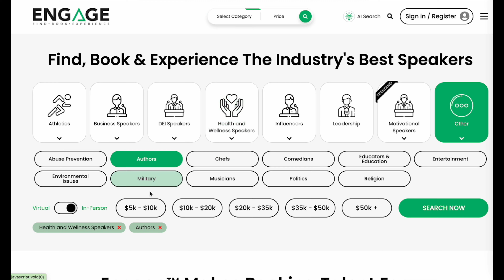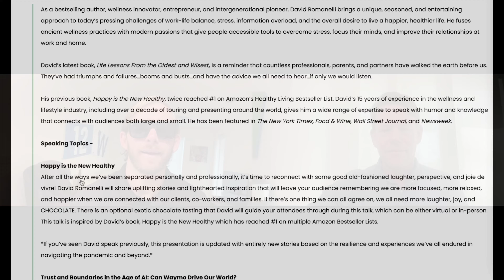Engage Presents David Romanelli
The Engage Presents series is designed to help busy event planners get to know our speakers quickly and effectively. We go beyond the sizzle reel, asking FAQs about their personal stories, presentation style, approach to event planning, and much more.

Timestamps:
1:40 - 3:30 : David explains his background in yoga and his inspiration to bring elders into his community to share their stories.
3:15 - 4:25 : David shares how listening to the advice of elders has allowed him to slow down and appreciate the smaller moments in life.
5:20 - 6:23 : David describes the meaning behind the exotic chocolate tasting he offers in his speaking presentations.
6:46 - 8:18 : David shares his speaking topics and what it's like for event planners to work with him.
8:42 - 9:41 : David explains the inspiration behind his newest topic, "Trust and Boundaries in the Age of AI"
10:41 - 11:21 : David gives his advice on engaging in meaningful moments to be happier, more alive, and more present.

David is interviewed by Engage President and co-founder, Jake Olson. David is a keynote speaker on topics that inspire his audience to lead a happier and healthier life. To learn more about David's keynotes and to book him for your next event,